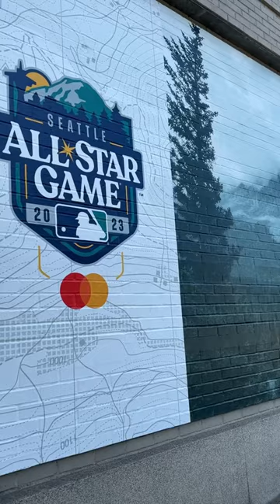From the Netherlands to the FuturesGame ⭐️ Meet prospect Sem Robberse!